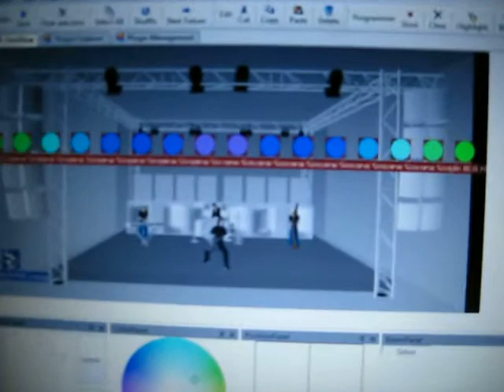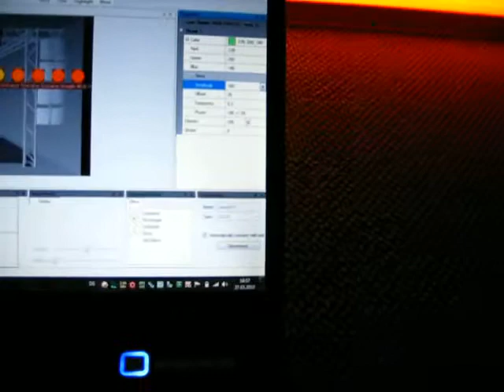Varytec LED Tubes umgebaut auf DMX und angesteuert mit DMXControl 3.0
Mal nen kleiner Test von zweien meiner 9 LED-Tubes.
Die anderen muss ich noch umbauen.
Angesteuert hab ich sie mit der Entwicklungsversion von DMXControl 3.0